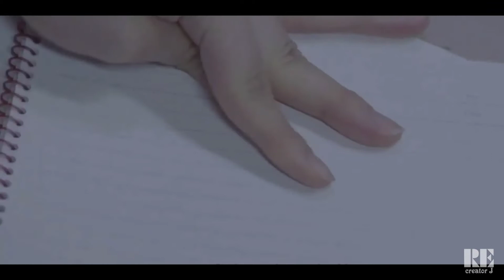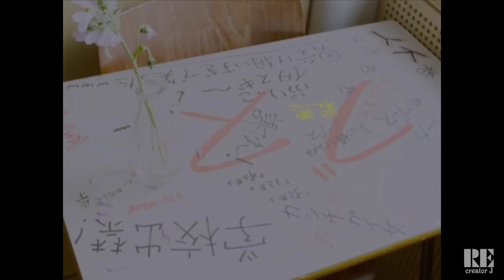Lost Control 坂道 Version [ Eng / Jp ] Sub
• Original Source

Re : mind / リマインド
Borderless / ボーダレス
Zambi / ザンビ
DASADA / ダサダ
Who killed Tokuyama Daigoro？/ 徳山大五郎を誰が殺したか？

避雷針
月曜日の朝スカート切られた
思ったよりも寂しくない
Nobody's Fault
ヒールの高さ
期待していない自分
夜明けまで強がらなくてもいい

メチャカリ